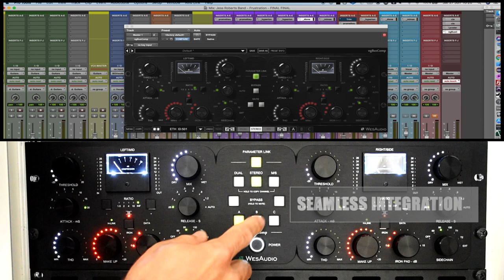ngBusComp - Next Generation Mix and Mastering compressor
Main features:
– 100% analog device with +26dBu of headroom powered by QUAD VCA THAT 2181,
– Dual mono and stereo compression
– Mid-side mode
– Two selectable output stages – normal - electronically balanced - IRON - transformer balanced
– IRON PAD – passive attenuator enabled in IRON mode allows to drive output transformer for musical saturation
– Flexible DAW/Live plug-in control for instant recall
– Controllable thorugh standalone WesAudio application
– Relative parameter linking for better unit management
– MIX KNOB FOR PARALLEL COMPRESSION
– Detailed metering for both channels – Gain reduction, input and output
– THD – Proprietary THD with precise variable control
– Side chain filters – 3 high pass filters at 60,90 and 150 Hz, and 2 tilt filters which are special “curve” designed filters
– External side chain for each channel via TRS back connector
– FIVE RATIO SETTINGS – 1.5:1 and 2:1 for gentle mixbus processing, 4:1 and 10:1 for large variety of applications, and INF mode!
– Management via Ethernet or USB
– A/B/C compare feature
– TOTAL RECALL AND PLUGIN CONTROL compatible with most DAWs.
– ANALOG AUTOMATION in DAW.
– 5 Touch sensitive encoders per each channel allow to record automation in DAW
– Fully digitally controlled and isolated analog circuit,
– True bypass,
– Free software and firmware upgrades.
– Size: 3U

Specs:
THD+N: 20Hz-20kHz at 0dBu  0.006%
Frequency response: 0-300kHz : -3dB
Input impedance 10kohm
Output impedance  50ohm
Channels crosstalk  90dB
Maximum input level: +26dBu
Maximum output level: +26dBu
Dynamic range  120dB
Attack: 0.1, 0.3, 1, 3, 10, 30 ms
Release: 0.1,0.3,0.6,0.9,1.2,Auto s
Ratio: 1.5, 2, 4, 10, INF
Sidechain Filter: 60, 90, 150, T1, T2
THD: 0% to 8%